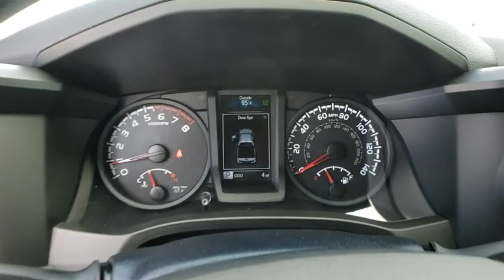2019 Toyota Tacoma 2WD Davenport, Celebration, Kissimmee, Lakeland, Sebring, FL KX153880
Magnetic Gray Metallic New 2019 Toyota Tacoma 2WD available in Davenport, Florida at Miracle Toyota. Servicing the Celebration, Kissimmee, Lakeland, Sebring, FL area.
2019 Toyota Tacoma 2WD SR - Stock#: KX153880 - VIN#: 5TFAX5GN6KX153880

Miracle Toyota
37048 US-27

Recent Arrival! 2019 Toyota Tacoma SR 2.7L I4 DOHC 16V Magnetic Gray Metallic Includes the Remainder of the Factory Warranty. Factory MSRP: $30,109